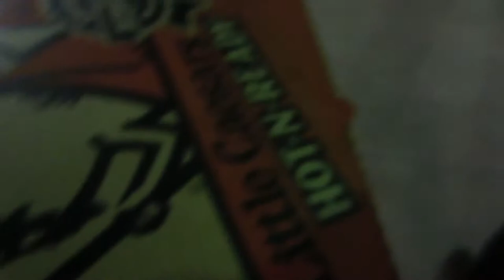WATCHING SCARY CLOWN MOVIES! | (VLOG)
We watch a scary clown movie and I enjoyed it while Dylan, and Jessica didn't. Also my band and I have a pre-show practice before Friday for our show!

Check my Friends Channels Here!

Δ Follow Me On These! Δ